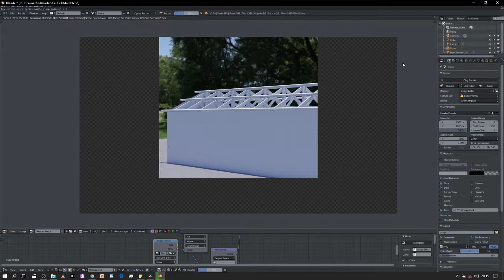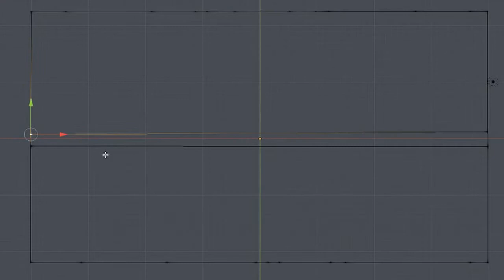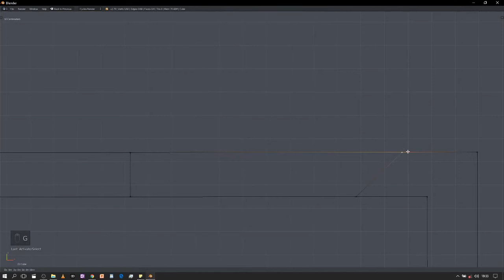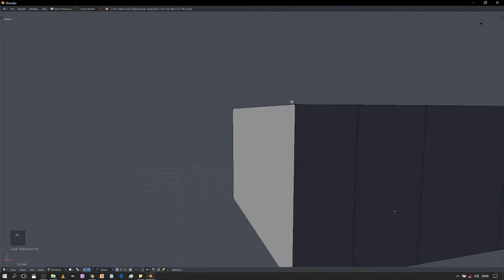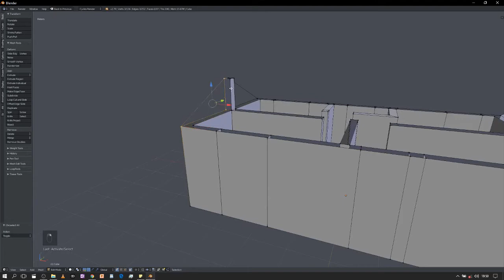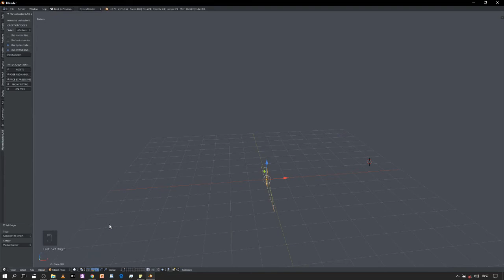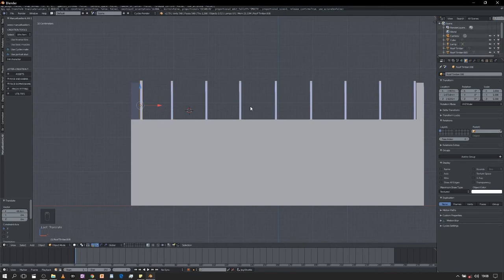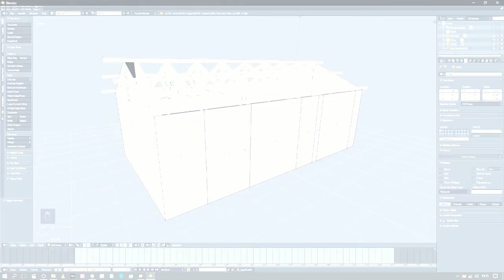Simpler way to model a house in Blender Part 1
In this tutorial we explore the basics of modeling a house in Blender, much like a beginners guide.